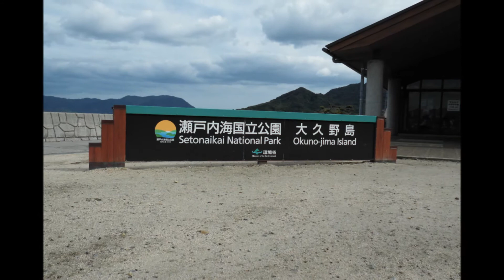ラビットランド Rabbit ISLAND 大久野島 その３